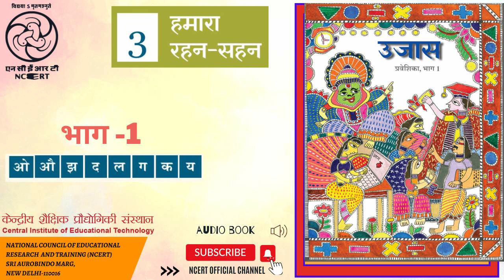पाठ 3 - हमारा रहन सहन, भाग - 1 , ओ, औ, झ, द, ल, ग, क, य